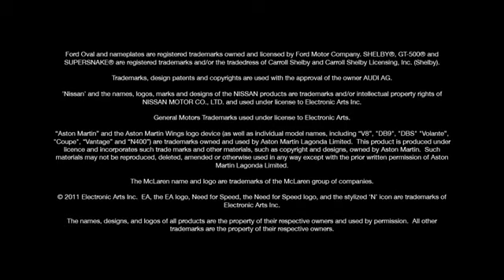Need For Speed (NFS) The Run | E3 2011 trailer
Need For Speed (NFS) The Run
E3 2011 trailer / bande annonce